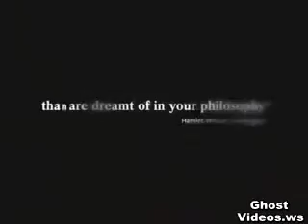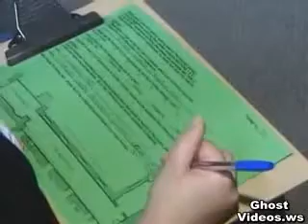The 5th Dimension - A Documentary on Ghosts (Part 01 Of 05)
The notion of ghosts and spiritual phenomena is something that has captivated mankind since the beginning of history. This ghostly documentary dives deeper into the scientific aspect of ghostly phenomena.